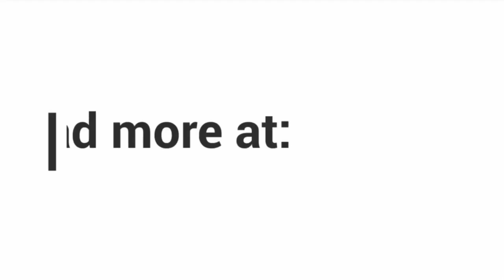'KAMPUNG SAYA'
Miss Universe Malaysia 2020 Francisca Luhong James "berpakaian seperti kota" dengan kostum nasionalnya yang mewah yang diilhamkan oleh rumah tradisional di negaranya.

Miss Universe Malaysia Francisca James memukau peminat dengan pakaian kebangsaannya yang diilhamkan oleh kediaman tradisional kampung Melayu semasa pertandingan Miss Universe di Hollywood, Florida.

Francisca berparade di depan media dengan tiga pakaian yang menakjubkan di mana dua daripadanya adalah bahagian dari pakaian kebangsaannya dan yang lain adalah gaun malamnya yang mencerminkan kecantikan, keyakinan dan rahmatnya mewakili Malaysia di Miss Universe 2020 pada 16 Mei 2021 di Amerika Syarikat.